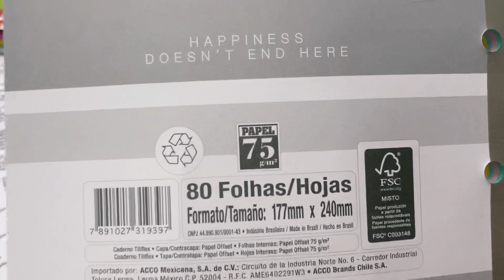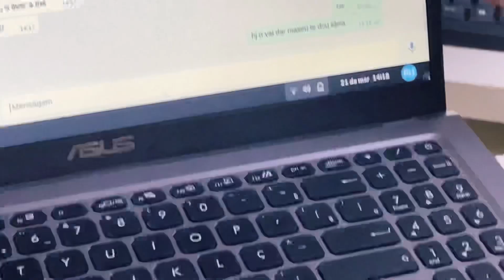VÍDEO TOTALMENTE ALEATÓRIO + SEPARANDO + MOSTRANDO PEDIDOS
O título já entrega tudo, né? O vídeo de hoje é totalmente aleatório! A ideia era apenas gravar os pedidos de vocês, mas aí começa aquela bagunça delícia de todo dia aqui da Papelaria Unicórnio!

Mostramos os pedidos dos assinantes do nosso clube de assinatura, o Clube Unibox, e mostramos muitas novidades do site para vocês!

Envios para todo o Brasil

Já faz parte do nosso clube? Para assinar:
Planos a partir de R$ 99,90 e os assinantes do clube não pagam frete adicional no nosso site! Aproveitem!